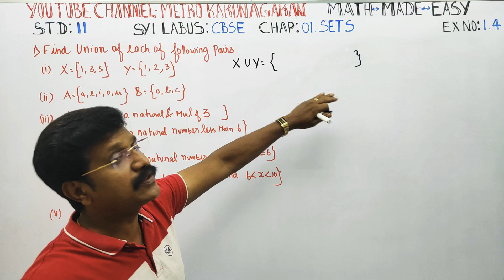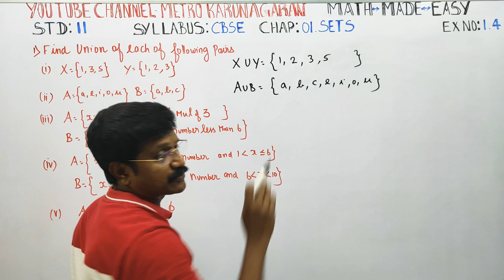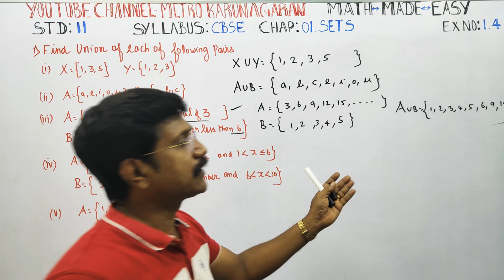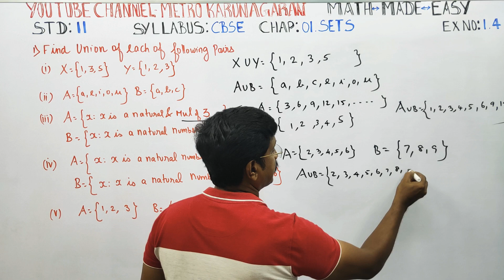11th Maths CBSE Ex.1.4(1) Find the union of each of following pairs ....